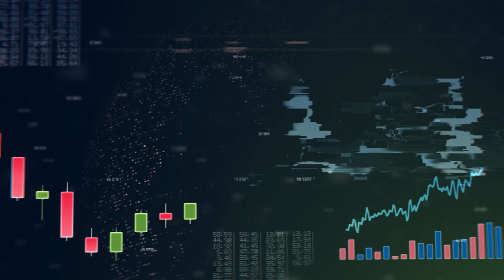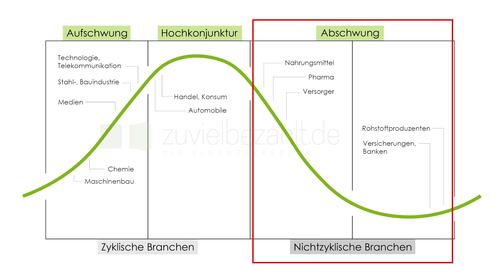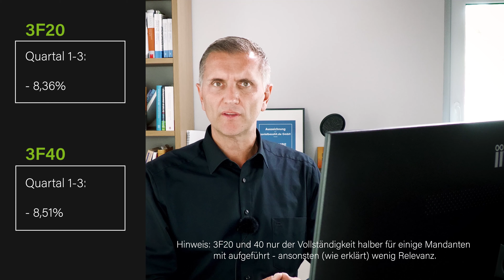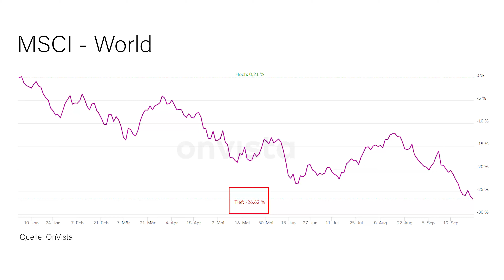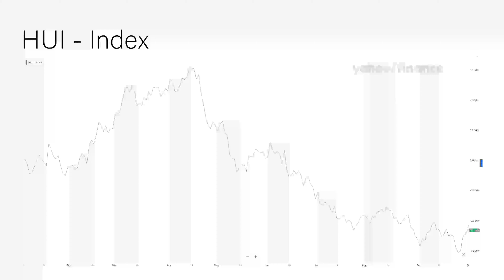Geldanlage | Unsere Strategien im 3. Quartal - Wie schneidest Du ab?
Es ist wieder einmal soweit.
Heute schauen wir uns zusammen an, wie unsere Geldanlage - Strategien in den ersten drei Quartalen des Jahres 2022 abgeschnitten haben.
Dazu gibt es auch immer den jeweiligen Vergleichsindex und die Per Anno Rendite seit Auflage der Strategien.
Warum machen wir das?
Zum einen natürlich, um unsere Kunden zu informieren und zum anderen, weil wir ganz transparent für alle sein möchten.

Wenn Du (noch) keiner unserer Kunden bist, ist diese Aufstellung eine super Möglichkeit, einmal zu vergleichen.
Wie hast Du mit Deiner Geldanlage bisher abgeschnitten?
Ist Dein Portfolio richtig aufgestellt?
Bist Du bereits Kunde, ist das Video natürlich Pflicht, damit Du die Entwicklung Deines Portfolios im Auge behältst.

Neben den nackten Zahlen gehe ich auch ein weiteres Mal auf wichtige Regeln der Kapitalmärkte ein, die Grundwissen für jedermann sein sollten.
Zusätzlich erkläre ich, worauf es bei Deinen Finanzen in schwierigen Zeiten wie diesen ankommt und verweise auf entsprechende Videos, die mehr ins Detail gehen.

Zum Glück erkennen mittlerweile immer mehr Menschen, dass es die aktuelle Zeit mehr als ohnehin schon erfordert, seine Finanzen mit der richtigen Geldanlage besser aufzustellen.
Dieses Video ist also Deine Chance, den ersten Schritt in die richtige Richtung zu gehen.
Falls Du dann in Erwägung ziehst, die wichtige Aufgabe der Vermögensverwaltung an uns abzugeben, klicke unten gerne auf den Link zum kostenlosen Kennenlerngespräch.
Dabei kannst Du nichts verlieren, nur etwas gewinnen!

00:00 - 01:03 Intro
01:04 - 04:59 Die wichtigsten Regeln
05:00 - 07:17 3F20 + 3F40
07:18 - 10:22 3F60 + 3F80
10:22 - 13:56 Nachhaltigkeit
13:57 - 15:59 Chance
16:00 - 18:18 Zusammenfassung + Outro